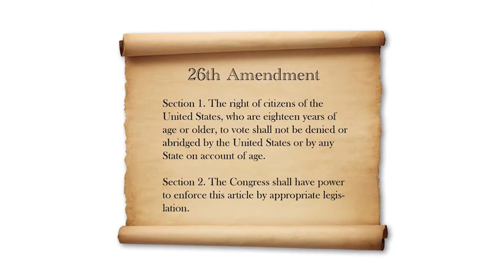Vermont Lieutenant Governor David Zuckerman Liberty Day PSA 2018